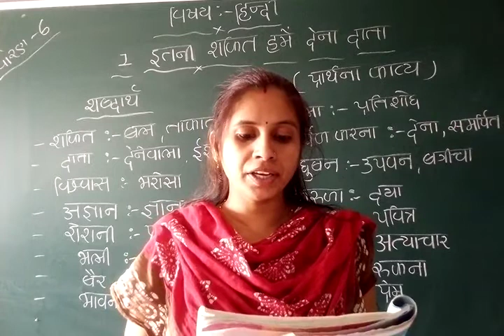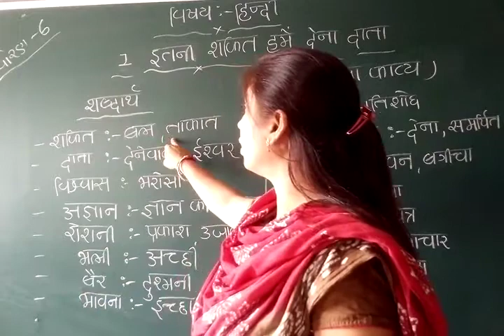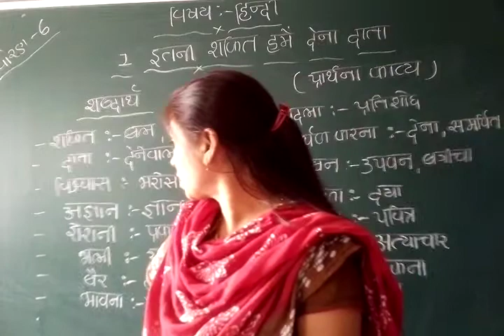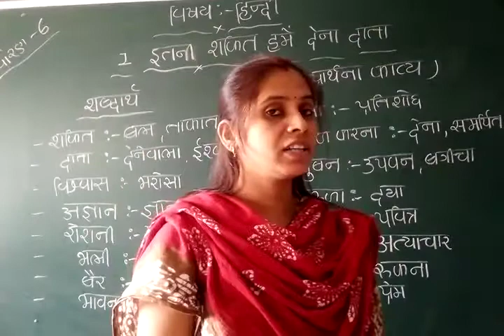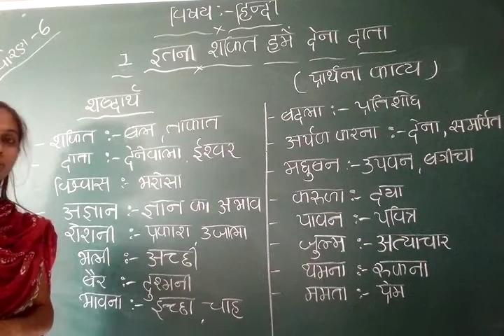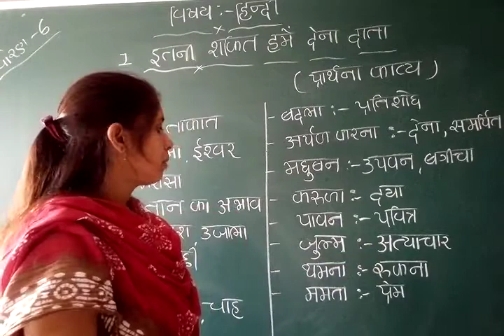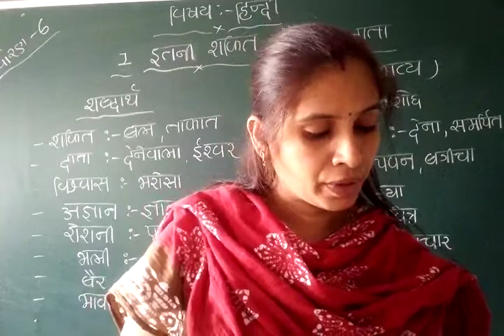GUJ MED STD 6 SUB HINDI CH 1